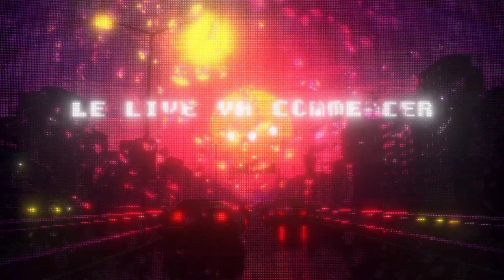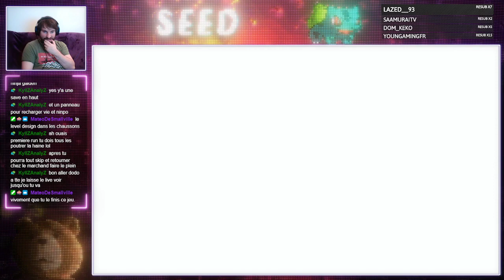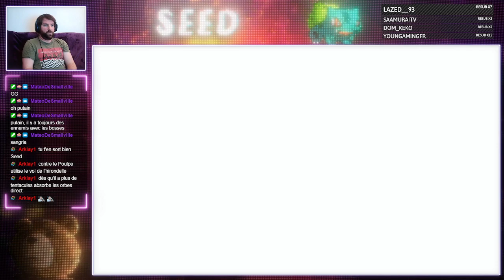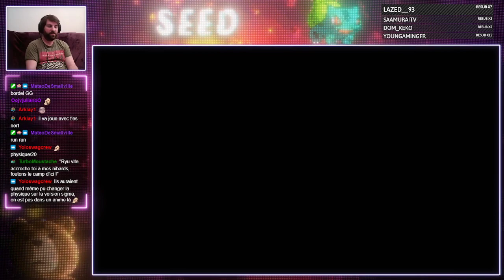NINJA GAIDEN SIGMA - EP.03 FINAL - FR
Troisième et dernier épisode du let's play live de Ninja Gaiden Sigma sur PS5.